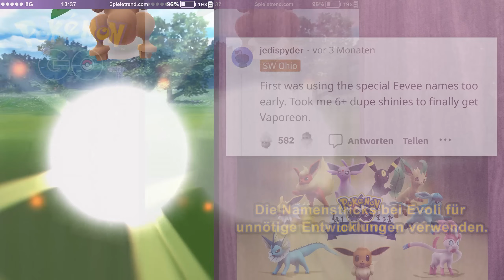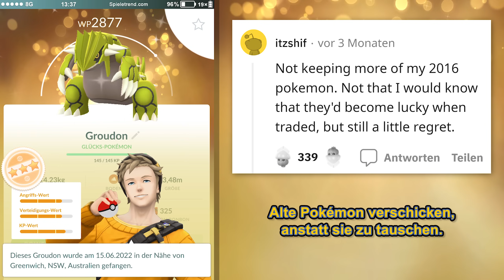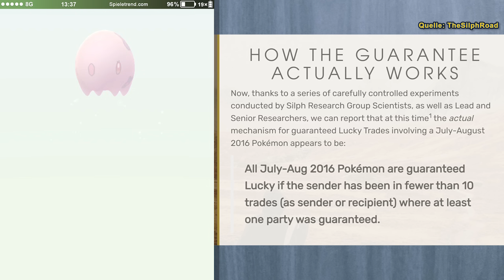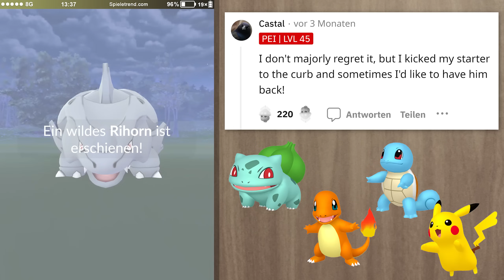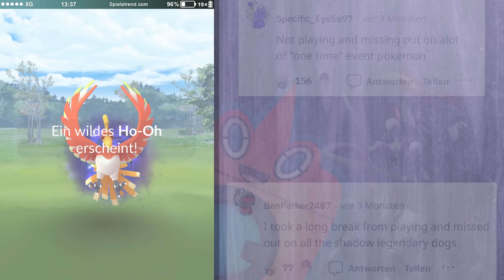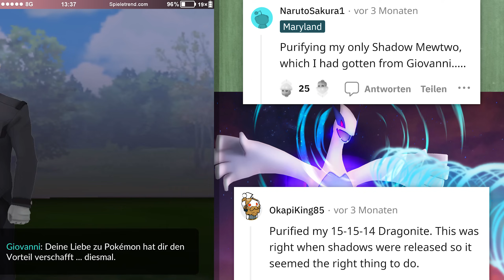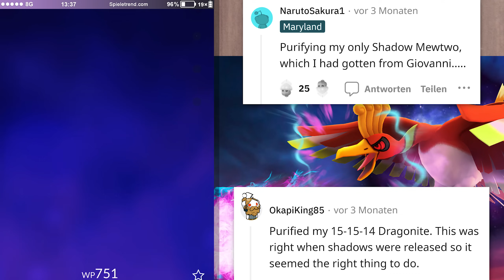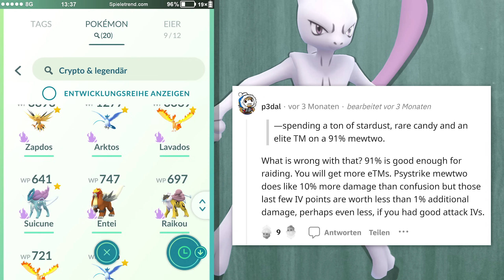Diese Fehler wird man in Pokémon GO bereuen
Diese Dinge haben Spieler in Pokémon GO Jahre später bereut.

► Diese Fehler wird man in Pokémon GO bereuen | Pokémon GO Folge 1996